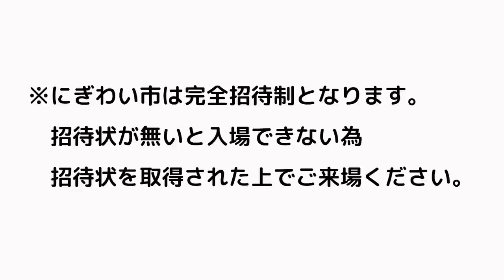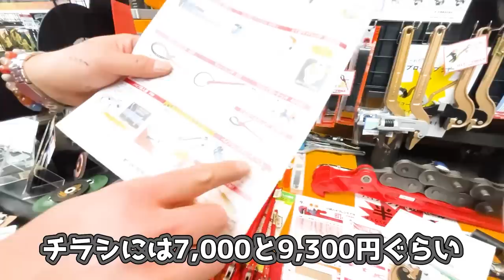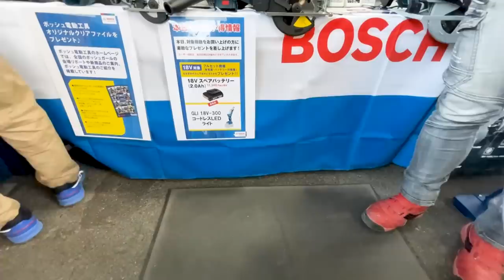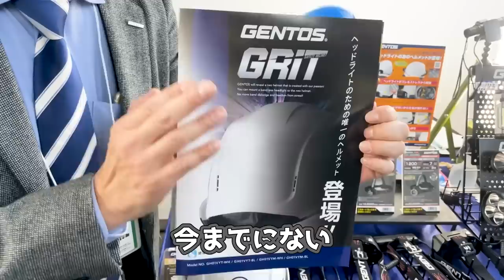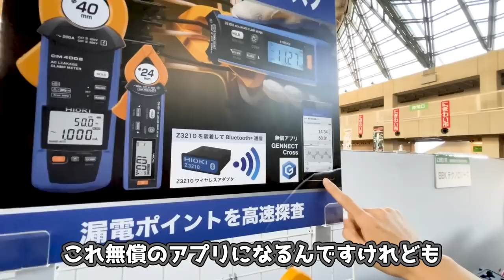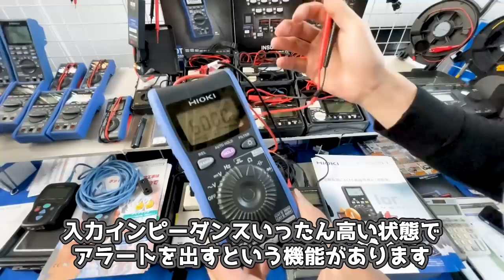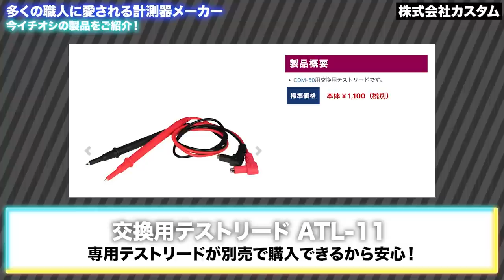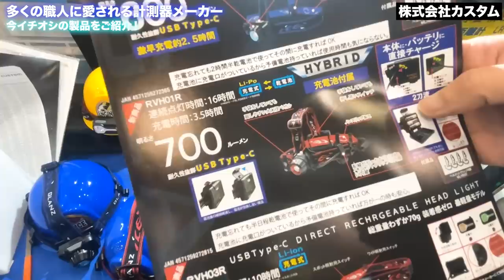【工具見まくり祭】沢山の工具が登場するにぎわい市！とくとご覧あれ！ 総集編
00:00~07:34 ●HIT商事(絶縁工具)
07:34~12:30 ●BOSCH(サンダー・電動工具等)
12:30~16:51 ●若井産業(ボードアンカー・ビス)
16:51~26:31 ●GENTOS(ヘルメット・ヘッドライト)
26:31~31:42 ●HIOKI(計測器)
31:42~38:45 ●SUNFLAG(ビット・合体工具)
38:45~42:23 ●CUSTOM(計測器・ヘッドライト)
42:23~46:48 ●リングスター(収納箱・ツールバック)

HIT 絶縁ボルトクリッパ ファイバーグラスハンドル付 600mm BC 600FN

HIT TOOLS ケーブルカッター CC 50

HIT YM7 メントリー

ヒット商事(株) HIT ズンギリボルトカッター セミオートタイプ TRC_10-SA

HIT TOOLS マグネット付ビットホルダー 落ちない君 BITH 6.35

Bosch Professional(ボッシュ) 18V コードレスマルチツール(カットソー) (本体のみ、バッテリー・充電器別売り) GMF18V-28H

Bosch Professional(ボッシュ) 3.6Vコードレスドライバー (ドライバービット/キャリングケース/充電コード付き) Bosch GO 電動ドライバー 小型

Bosch Professional(ボッシュ)バンドソー+バンドソーベースセット GCB120B

若井産業 ボードアンカーV(バリューパック) 石こうボード用 スチール製 ユニクロトラス頭タッピング付 50セット VA00000

ジェントス 株 GENTOS GRIT ヘッドライト一体化可能ヘルメット テープ内装タイプ 白 GH01VYT-WH

GENTOS(ジェントス) LED ヘッドライト Gシリーズ 充電式 【明るさ300-1200ルーメン/実用点灯6-12時間】 ANSI規格準拠

GENTOS(ジェントス) シリコンバンド ヘルメット装着 ぴったりフィットでずれにくい

超強力巨大COB LED セット ヘッドライト CREE以上 長時間 自転車 アウトドア 釣り 充電式 usb 作業灯 18650

GENTOS(ジェントス) LED 懐中電灯 USB充電式 【明るさ600ルーメン/実用点灯3時間/耐塵/防滴】 専用充電池使用 レクシード RX-286R ANSI規格準拠 ブラック 直径30.1×150.4mm

HIOKI (日置電機) ACクランプメータ 3280-10F

HIOKI(日置電機) 3480 検電器

HIOKI (日置電機) 3246-60 デジタルマルチメーター & (日置電機) ACクランプメータ 3280-10F【セット買い】

共立電気計器 （KYORITSU） デジタルマルチメータ(ペンタイプ) KEW 1030

HIOKI(日置電機) 3244-60 デジタルマルチメーター

HIOKI(日置電機) IR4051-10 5レンジ デジタル絶縁抵抗計

HIOKI ACリーククランプメータ CM4001 0.6mA~600A コンパレータ機能付

SUNFLAG（サンフラッグ） キーツール 66－B

新亀製作所(サンフラッグ) 強鉄ビット アソート3本組

サンフラッグ スタビードライバー ミニスタ2WAY No.98－B

ラチェットドライバー,双方向ラチェットドライバー10イン1マルチビットラチェットスクリュードライバーセット6.23mm調整可能なナットドライバーツール

サンフラッグ ピタットくん No.SS－300

CUSTOM (カスタム) デジタルマルチメータ 背面磁石・バックライトつき M-09FBM

カスタム (CUSTOM) 検電器 非接触式AC/DC 接触式DC対応 V-17

MASTER TOOL 電工偏芯ニッパー強力刃 （MKNH220）

MASTER TOOL 電工偏芯ニッパー薄刃ラウンド （MKNHA220）

Astage(アステージ) master tool OROCHI ハイパワーウォーターポンププライア

リングスター スーパーバスケット 浅型 L465×W385×H185mm ブラウン SB-465S

リングスター D-5000 ドカット スポーツ レジャー DIY 工具 その他のDIY 工具 top1-ds-1883879-sd5-ah [独自簡易包装]

リングスター(RING STAR) 丸鋸ケース RING STAR x GranGear コラボ商品 グリーン/ブラック ( D-4700 タイプ ) MNK-4700G

リングスター(RING STAR) ミスターパーツケース SPボックスロング SP-4040

※にぎわい市突撃メンバー